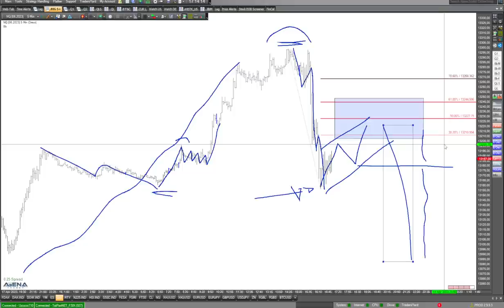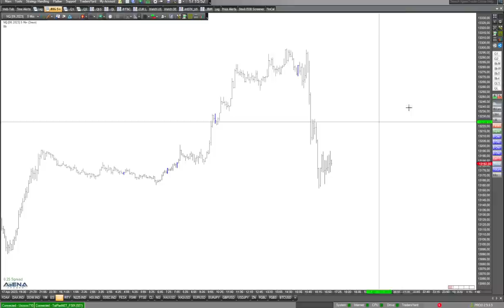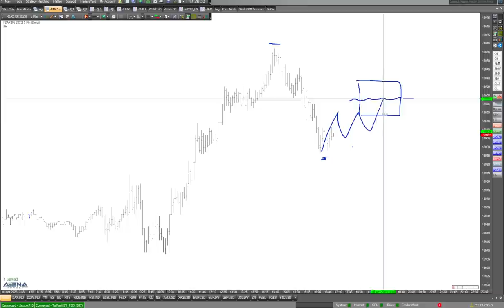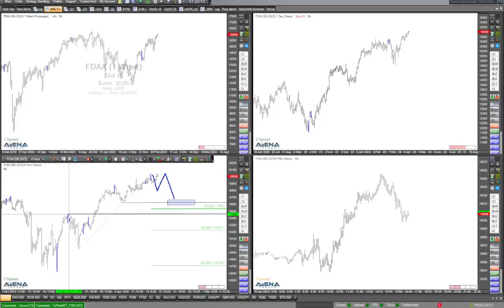Nasdaq im Fokus - interessantes Short-Szenario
Im aktuellen Video blicke ich hauptsächlich auf den Nasdaq. Ein interessantes Short-Szenario hat sich da aufgetan.